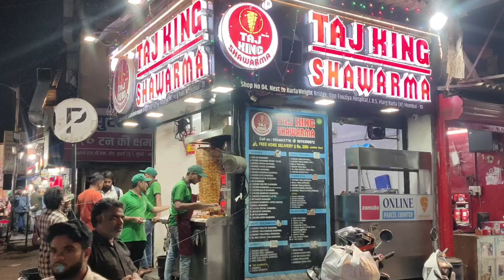Ramadan Kareem in kurla - Mumbai || Street Food in Kurla ||रमदान करीम|| Ramadan Vlogs || Rumi's Vlog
Hello Everyone,

Welcome to Rum's vlogs so doston I am going to show the street food of Kurla in Ramadan.